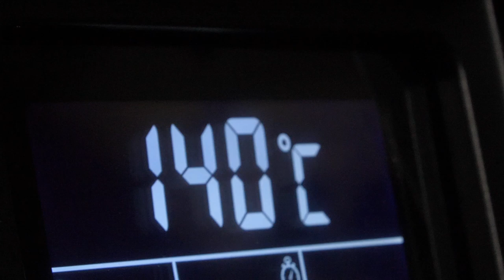SHORT RIBS teriyaki BBQ recept van de Broil King PELLET GRILL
Low en Slow beef short ribs met teriyakisaus van de Broil King pellet grill! Dit groot stuk vlees is gerookt op een pellet barbecue, de nieuwe BBQ smoker die roken, langzaam garen en grillen kan!

Dit is de eerste video waarbij ik met een pellet grill kook. "Een kind kan de was doen", zou ik zeggen! Je kunt geen gerechtje bedenken dat niet op dit apparaat te bereiden is. En het resultaat is gewoon verbazingwekkend goed!
Ik moet zeggen, ik ben helemaal om. Ik was altijd sceptisch tegenover pellet grills maar sinds ik ze gebruik (nu al ruim een jaar) wil ik nooit meer zonder! Uiteraard hou ik mijn braai en andere bbq's en kamado's er altijd bij want een beetje beleving is ook nodig. In de laatste 12 maanden heb ik veel pellet grills getest en ook ingezet tijdens (catering) klussen en evenementen. Het ene merk is duidelijk beter dan het andere, zonder twijfel! Maar deze Broil King is momenteel met afstand het beste bevallen, in elke situatie. En heet, dat ie kan worden! Laatst maar liefst 360 graden Celsius bereikt bij een buitentemperatuur van -1...!
Binnenkort komen ze naar Nederland en is hij te koop in mijn winkel in Cuijk

De prachtige wijn die ik bij dit gerecht serveer is te bestellen bij Wijnhuis Bodde

As je nog niet op mijn kanaal bent geabonneerd (gratis!) dan kun je dat hier doen